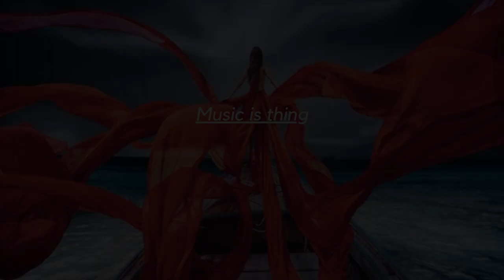George Kopaliani - Tangerines (soundtrack remake)